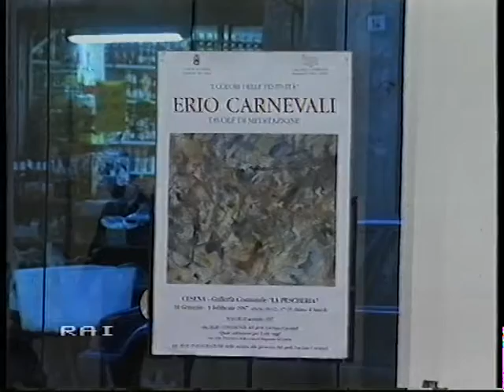Servizio RAI mostra / RAI Video on personal exhibition at Ex Pescheria Cesena 1997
Servizio RAI di presentazione della mostra personale alla Ex Pescheria di Cesena del 1997, presentata dal critico e storico dell'arte Luciano Caramel, nel ventennale dell'apertura.
Nelle parole del maestro: "Il colore è il picco di un emozione, di un pensiero che ha assunto un'identità."

1997 RAI video presenting personal exhibition at Ex Pescheria, Cesena, curated by the critique and art historian Luciano Caramel, to mark the twenty years anniversary from the opening.
In the words of the Maestro: "Colour is the peak of emotion, of thought when it has taken an identity of its own."